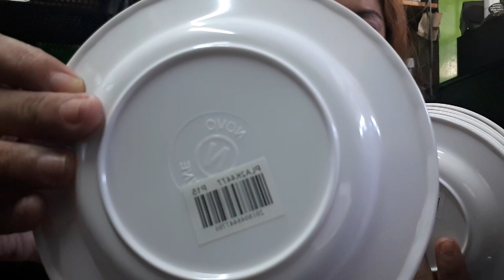KITCHEN'S HAUL 2019/49 ITEMS WORTH 1659 PESOS ONLY?AMAZING BUDGET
49 items worth 1659 pesos only,,practical budget but amazing quality,,very worth the price